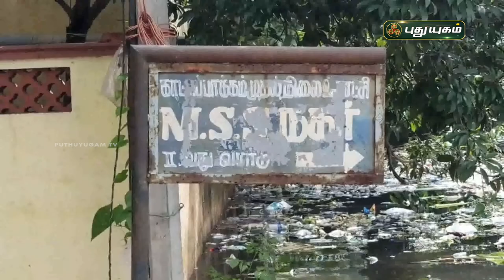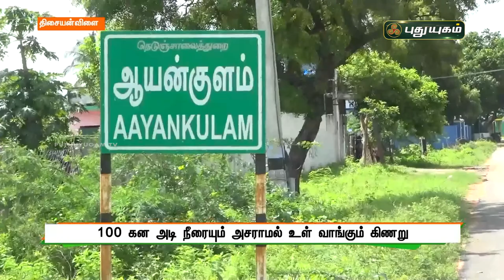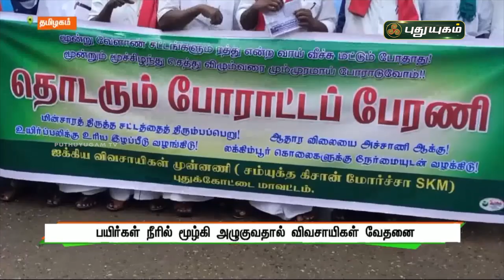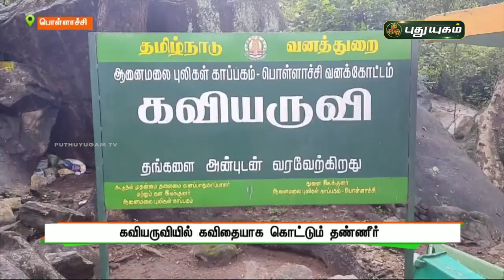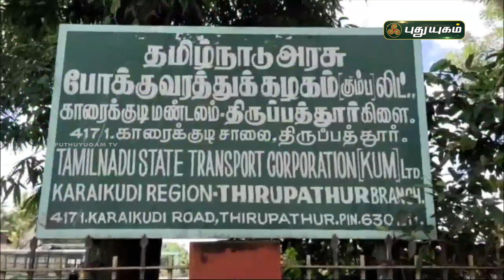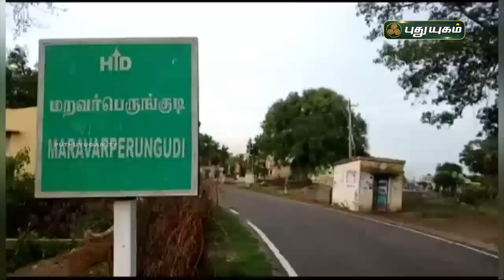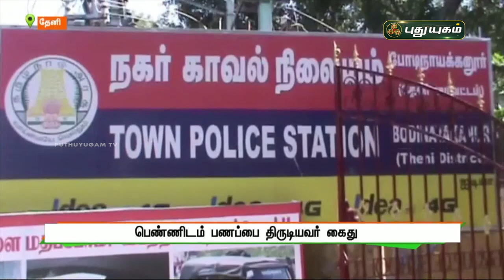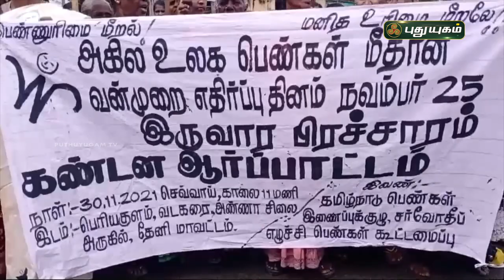புதுயுகம் செய்திகள் | 8 AM News | 01/12/2021 | PuthuyugamTV